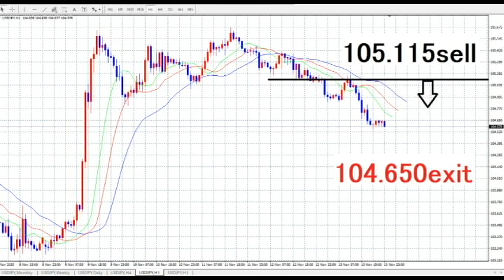【FX】寝ている間に日当５万円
「件名：FX基礎講座追加募集（あなたのお名前）」